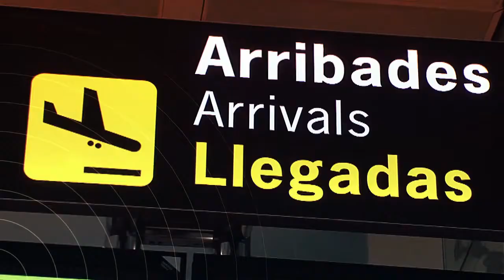Benidorm Shuttle Direct - Connect Express Shuttles. Airport Transfers.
Alicante Murcia or Valencia airport transfers.
Shuttles - Taxis - Coach - Bus - Minibus - ViP. BOOK DIRECT.